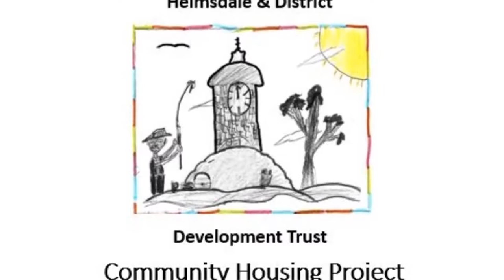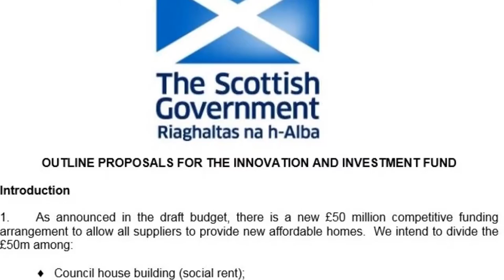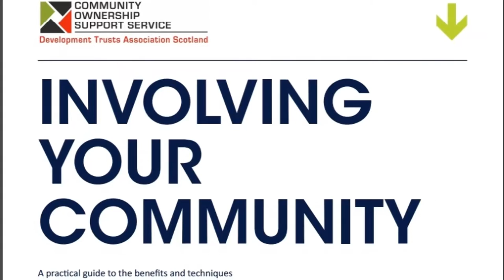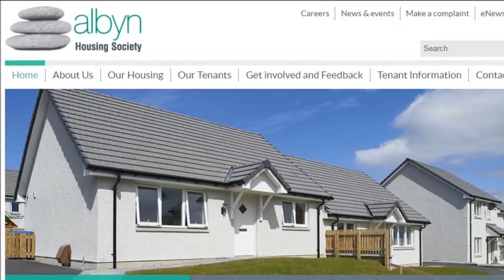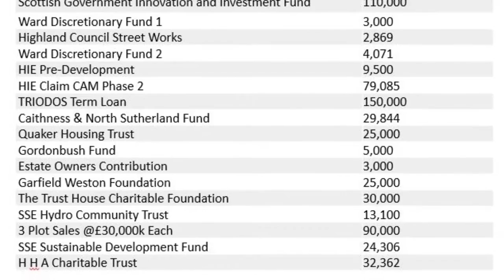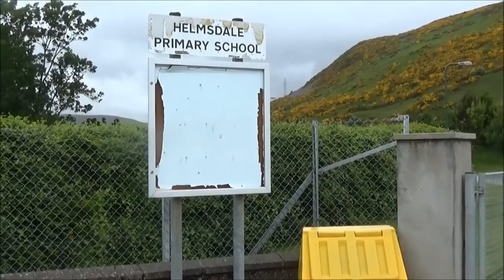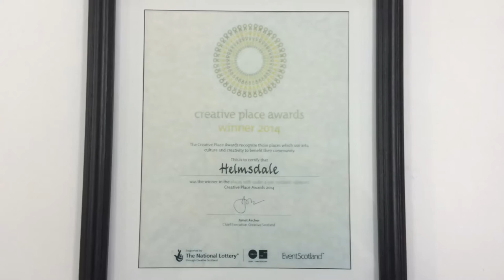Helmsdale & District Development Trust Housing Project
Helmsdale and District Development Trust showcase how a rural community in the remote north east of Scotland has begun to tackle to shortage of affordable housing in their community.The community owned trust has built four affordable family homes in conjunction with the local housing association contributing to the sustainability of the local community.